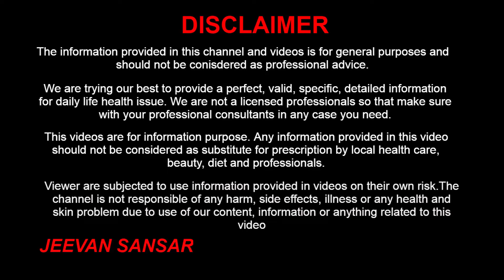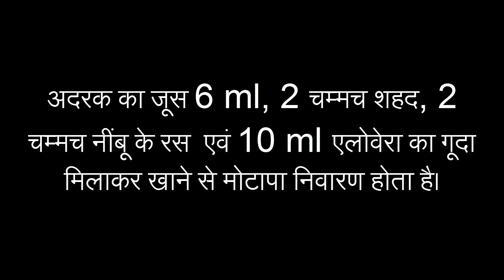मोटापा और पेट की चर्बी 10 किलो कम करने के नुस्खे | Motapa Kam Karne Ke Upay By Baba Ramdev In Hindi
Hello friends, we will discuss how to lose belly fat naturally in 1 week. There are many reasons for belly fat one of common is eating too much and burning body calories to less, slow metabolism, thyroid, and hormonal imbalance are a common factor of obesity. We will share with you home remedies to lose belly fat in a week and how to lose belly fat fast.

नमस्ते आज हम जानेगे मोटापा और पेट की चर्बी 10 किलो कम करने के नुस्खे | Motapa Kam Karne Ke Upay By Baba Ramdev In Hindi. मोटापा और पेट की चर्बी होने का प्रमुख कारण है जाडा खाना और कम चलना जिसे शरीर की चर्बी जल नहीं पाती. थाइरोइड, मेटाबोलिज्म कम होना और भी कई कारण होते है. आज हम आपको बतायगे वजन कम करने का घरेलु तरीका और पेट की चर्बी कम करने का उपाय.

pet kam karne ke upay,motapa kam karne ka upay,motapa kam karne ke tarike,motapa kaise ghataye,pet ki charbi kaise kam kare, pet ki charbi ghatane ke upay, vajan kam karne ke upay, मोटापा और पेट की चर्बी तेजी से कम करने का उपाय, motapa kam karne ke nuskhe, pet kam karne ke liye gharelu nuskhe, motapa kam karne ke liye medicine, मोटापा,ramdev baba yoga for weight loss, vajan kam karne ka gharelu tarika, how to lose belly fat fast, how to lose belly fat naturally in 1 week